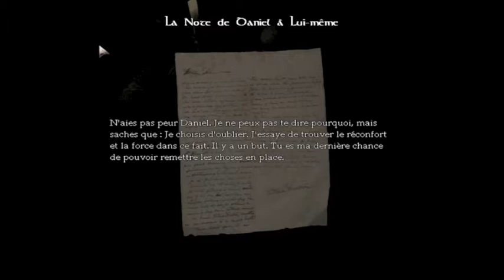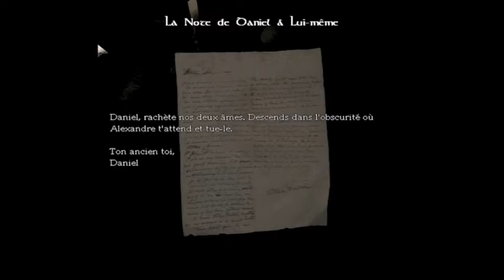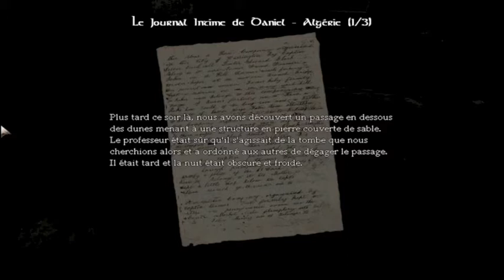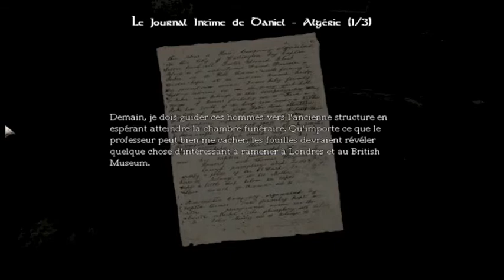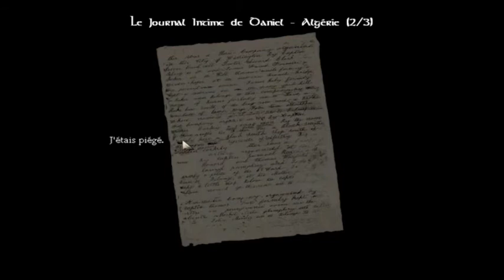amnesia fr walkthrough part 2